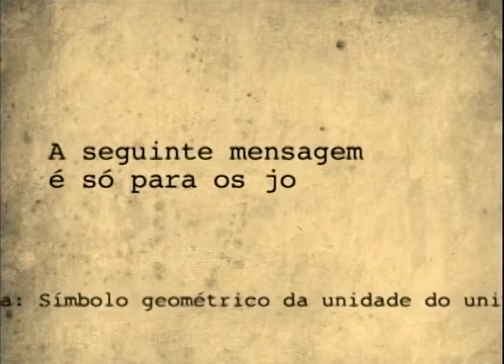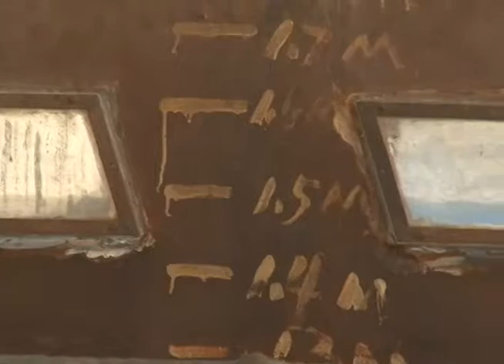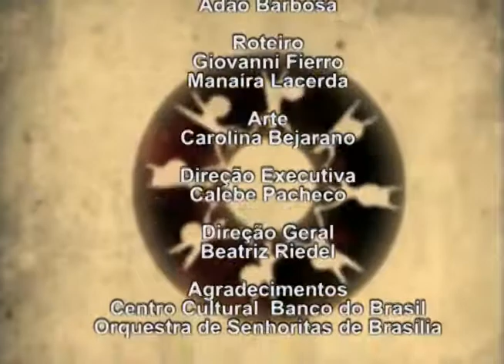Mandala Viva - Cenário Cultural do DF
Cenário Cultural de Brasília de acordo com o aspecto econômico e social. Mostrando histórias de pessoas que vivem da arte na capital federal, como conseguiram levar a frente essa história e como manterão a arte como profissão.